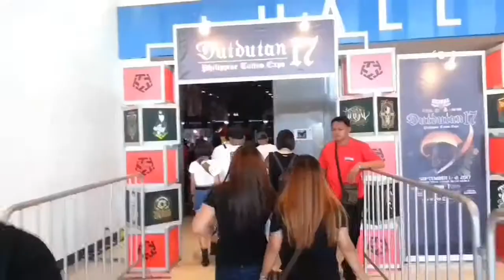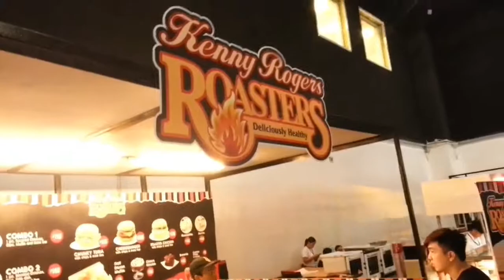Dutdutan 17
Dutdutan 17 Tintasyon Ozamiz City Represent